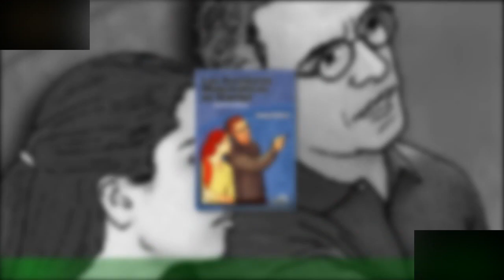Alfa de Gran Hermano y Mario tienen un sorpresivo pasado en común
Ama las cámaras. En sus entrañas late una fascinación por la fama, la que evidentemente persiguió toda su vida a toda costa.Alfa disfruta de la concreción de su sueño, que no se trataba de ganar Gran Hermano,sino de convertirse en un personaje público y que los transeúntes lo saluden en la calle.